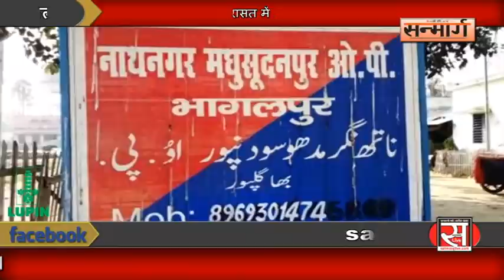नाथनगर में किशनपुर बायपास मोड़ के पास महुआ लकड़ी लदा ट्रक जब्त, हिरासत में चालक व खलासी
भागलपुर : नाथनगर के मधुसूदनपुर थाना क्षेत्र में किशनपुर बायपास मोड़ के समीप वाहन चेकिंग के दौरान पुलिस ने मंगलवार को लकड़ी लदे एक ट्रक (407) को पकड़ा। पुलिस ने उक्त ट्रक को जब्त कर चालक व खलासी को हिरासत में लेकर पुलिस थाना ले आई। इस बारे में थानाध्यक्ष मो. दिलशाद ने बताया कि वाहन चेकिंग के दौरान किसनपुर बायपास मोड़ के पास बिना शीशा के यूपी नंबर की एक ट्रक को आते देख रोका गया। तलाशी में ट्रक में 10 पीस महुआ लकड़ी बरामद हुआ। गाड़ी का ड्राइवर की पहचान सिंटू कुमार और खलासी की लीला मंडल के रूप में की गई। दोनों जमुई जिला के रहने वाले हैं। दोनों को हिरासत में ले पुलिस द्वारा पूछताछ किया जा रहा है। साथ ही थानाध्यक्ष ने बताया कि करवाई के लिए मामले की जानकारी वन विभाग के रेंज अधिकारी को दे दी गई है।